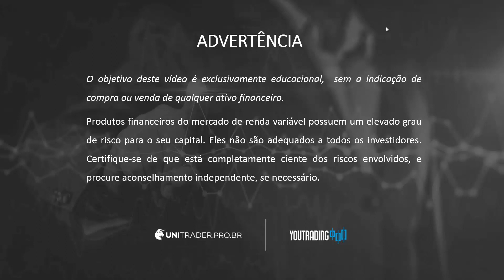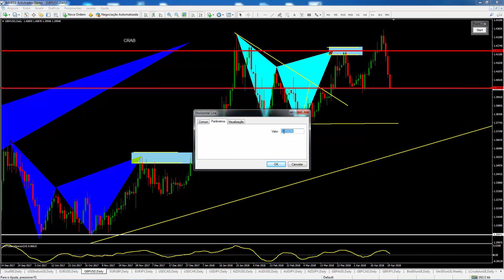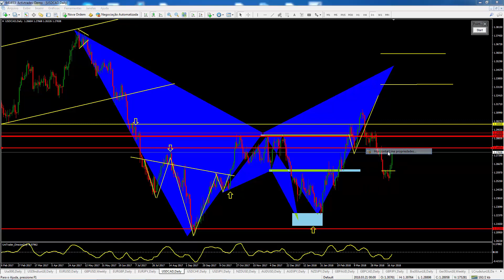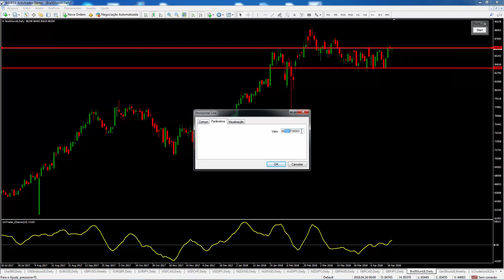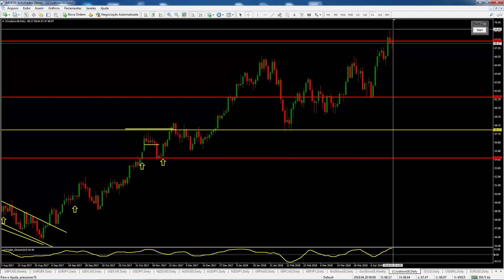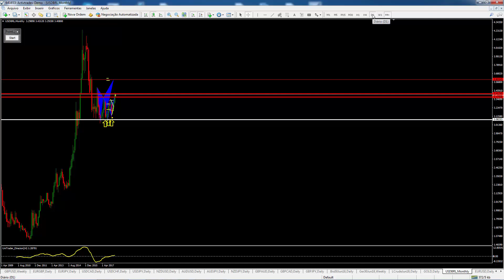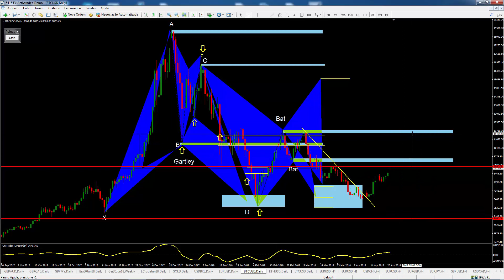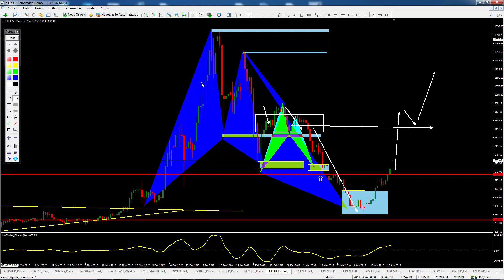Análise Técnica dos Principais Pares, Criptomoedas e Índices para a semana 23/4/18